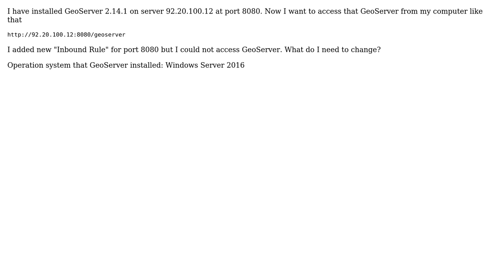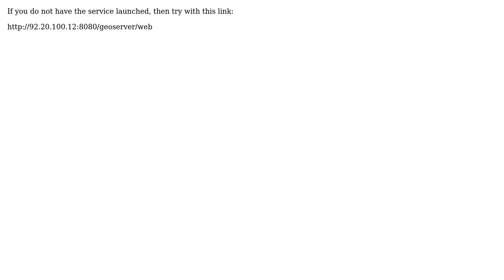GIS: Access the GeoServer remotely (2 Solutions!!)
GIS: Access the GeoServer remotely

With thanks & praise to God, and with thanks to the many people who have made this project possible! | Content (except music & images) licensed under CC BY-SA | Music | Images & others | With thanks to user Vince user user3174598 user PolyGeo user ch65 user BeaR and the Stack Exchange Network Trademarks are property of their respective owners. You are responsible for your own actions.